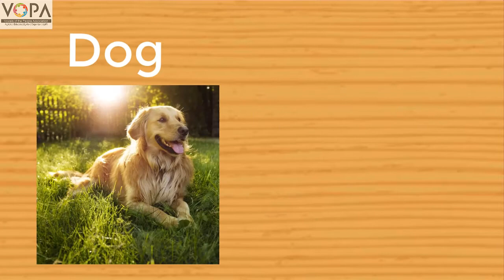1st | English | Chapter 4 | Look | Listen and say | Rhyming Words | VSchool